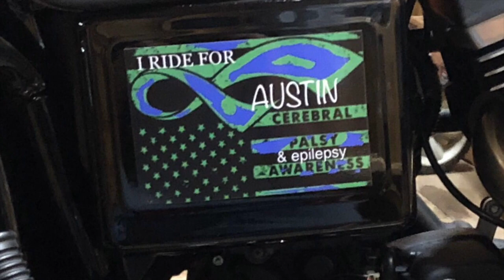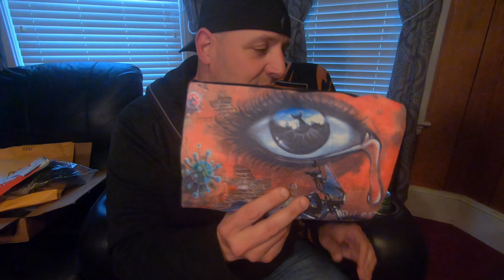INSTALLING MUSTACHE ENGINE GAURD ON A DYNA.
supportmvc motovlog Here My buddy Austin sent me more gifts for my birthday, it a week long birthday celebration! Also i am installing an engine / crash bar on my dyna with forward controls!